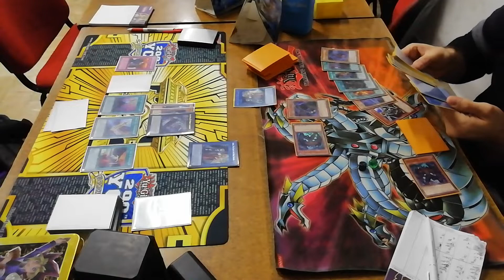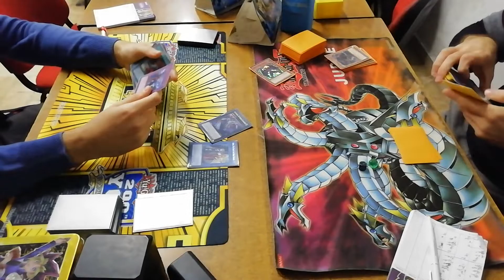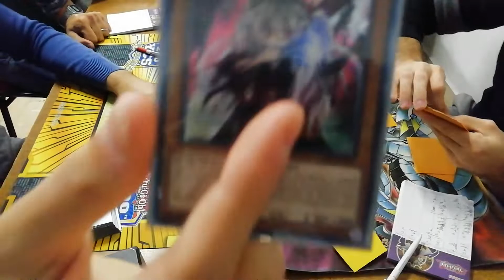NOBLE KNIGHT VS DANGER DARK WARRIOR FTK || FULL GAME || TABLE 2 || NOVEMBER 2018